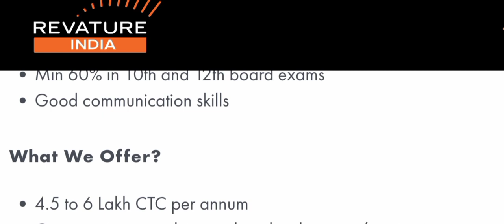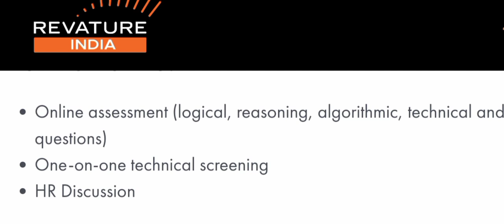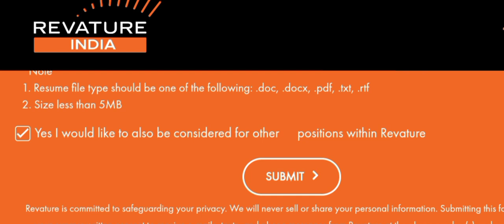Revature | 2022 Batch Hiring |Software Developer @SauravMoreReacts